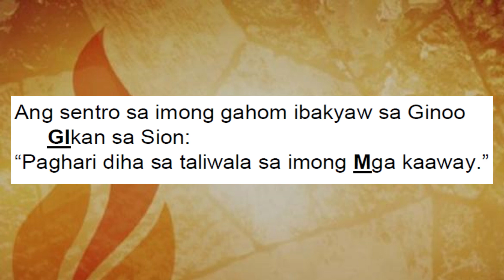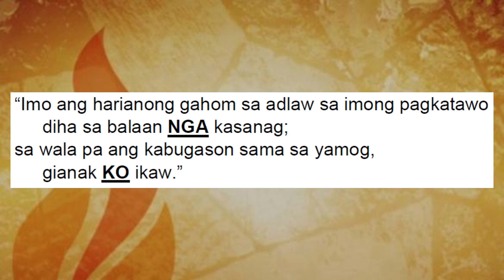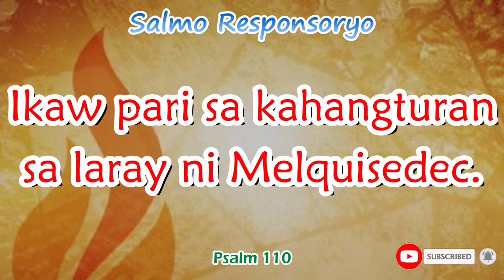Solemnity of the Most Holy Body and Blood of Christ || Resp. Psalm 110 Ikaw pari sa kahangturan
Solemnity of the Most Holy Body and Blood of Christ
  D      A7           Bm                   G                  A7      D
Ikaw pari sa kahangturan sa laray ni Melquisedec

Verse: Bm - F#m | Em - A7